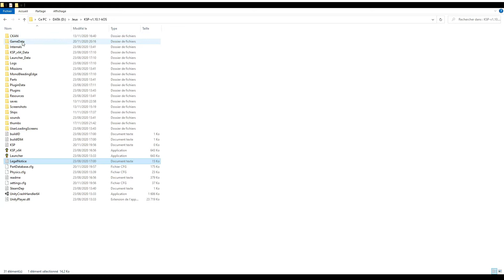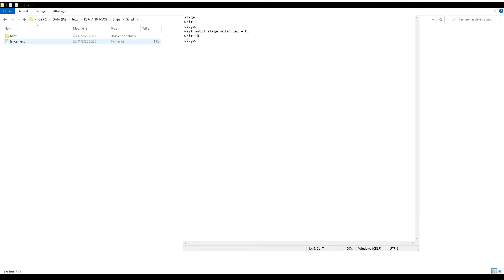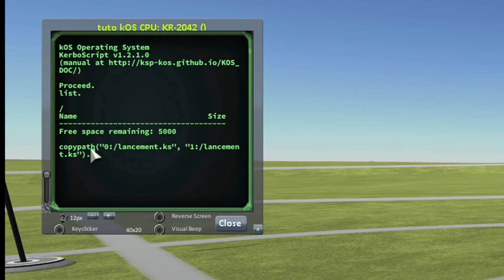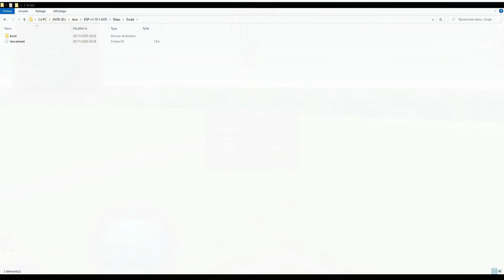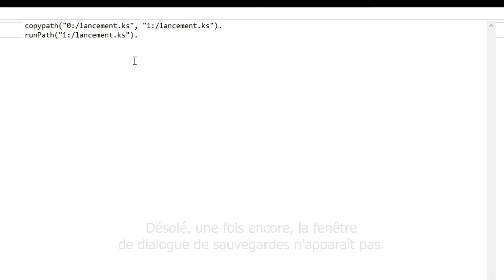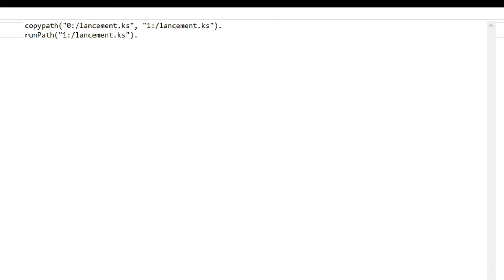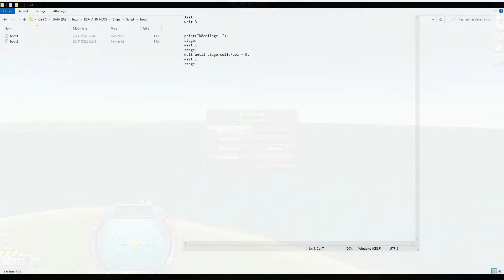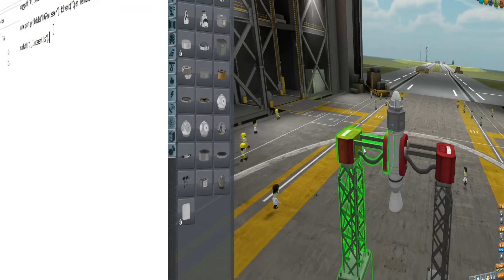Gérer les fichiers [Apprendre kOS - Ép. 3 - FR]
Dans cette vidéo, je présente le dossier de votre ordinateur qui permet de stocker tous vos programmes pour une utilisation commun à toutes vos futures construction.

0:00 - Introduction
1:38 - L'archive de kOS
4:10 - Copier/coller un programme
8:58 - Utiliser le dossier boot
12:12 - Chargement d'un fichier boot dans la fusée
14:06 - Commande d'ouverture automatique du terminal
17:00 - Conclusion